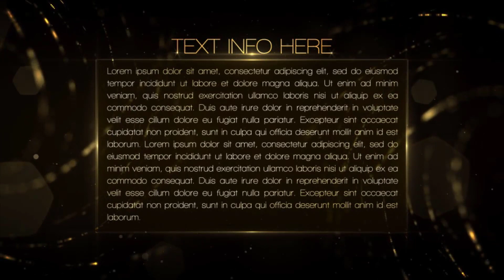Awards Ceremony Pack | Free After Effects Templates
After Effects CC 2018, CC 2017, CC 2016, CC 2015, CC 2014 | No Plugins | 3840x2160 | 190 Mb

Awards Ceremony Pack is a template package for awards show and Talent Shows. It can also be used for any other themes like Fashion and party related broadcast and promos.This pack is having the most common broadcast elements that can be used for tv broadcast, commercials or can be used by any editors for their event videos or even home videos. Its an easy to edit project which don’t need any plugins. It is having 12 broadcast quality elements which can be used either in AE or rendered out and used in any editing softwares. Please check the list of items below to see what and all included in the package.

Notes: The template is provided in two native resolutions. HD Template is native 1920×1080 resolution and renders faster than UHD Template. UHD Template is native 3840×2160 resolution and renders slower than the HD Template

The Audio Track is from author 2BStudio.
You can Get it from here.

Full HD Resolution 1920×1080 and 4K Ultra HD 3840×2160.
Compatible with After Effects CC2014 and higher versions.
Font info is Provided in the Help File.
List of Items in the Pack.
Bumper
Intro Titles
Opener/Slideshow
End Credits
Text Info
Awards Title
Large Video Screen
4 Video Screen
2 Video Screen
Lowerthirds – 2 Options